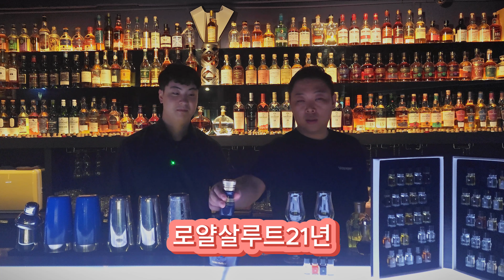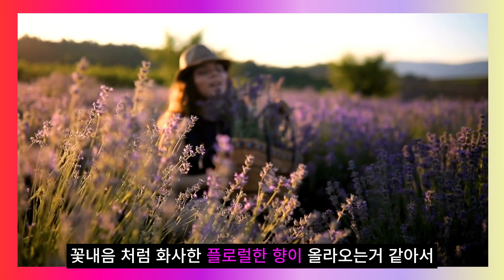eps7) 로얄살루트21년 맛과 향 비교ㅣ 추석선물용으로도 많이들 구입하는 위스키 l 한국영화에도 고급진장면에 많이 출연하는 위스키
한국영화에 고급진 장면에 많이 등장하는 블렌디드 스카치위스키 로얄살루트입니다.
로얄살루트21년의 맛과 향을 비교해보는 시간을 가져보았어요.
고급진위스키인 만큼 맛도 역시 고급진 위스키입니다.

또한 추석때 선물용으로 많이들 구입하며 선물을 하시는 위스키 이기도 하지요.
아버지의 술창고에 한병은 꼭 들어있는 스카치위스키 로얄살루트
바로 시작해봅니다.